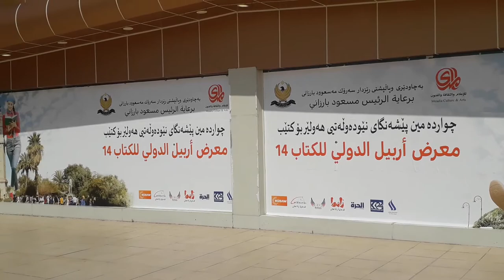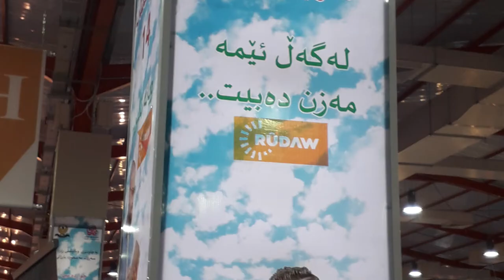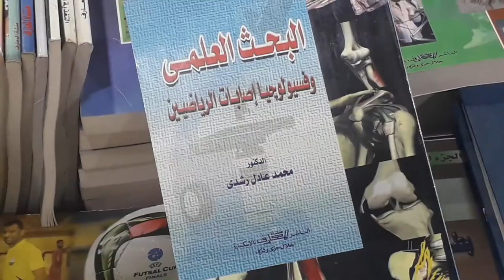Erbil International Book Fair- پێشنگای نێوده‌وڵه‌تی كتێب هه‌ولێر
ڤیدیۆیه‌ك به ئیدیت و ڤۆیسئۆڤه‌ری خۆم له‌سه‌ر پێشه‌نگایه‌كه‌ له 2019
My first video editing and voice over about the book fair that was held in Erbil 2019.